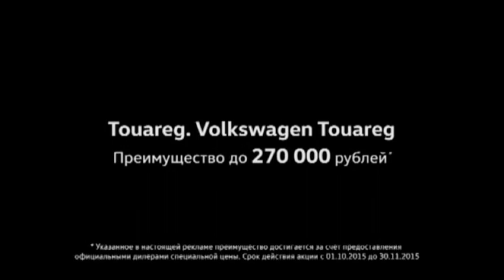(2015) Volkswagen Touareg (внедорожник с комфортом класса Люкс) - Преимущество до 270 000 руб.